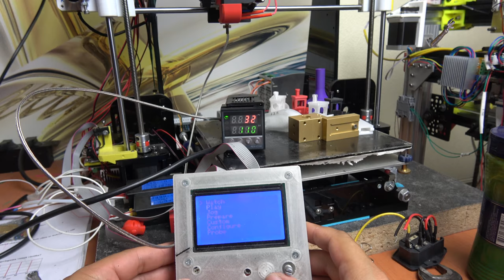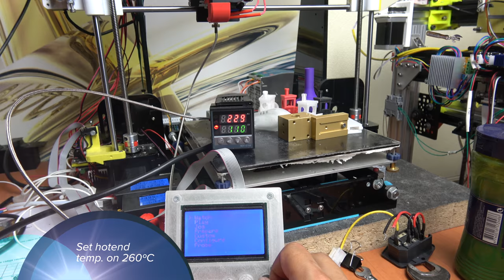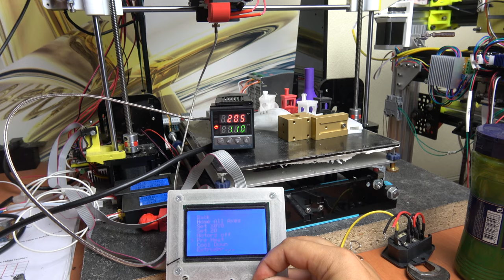Check real hotend temperature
3D printer Anet A8
Thermostat REX-C100 with K-type thermocouple. -